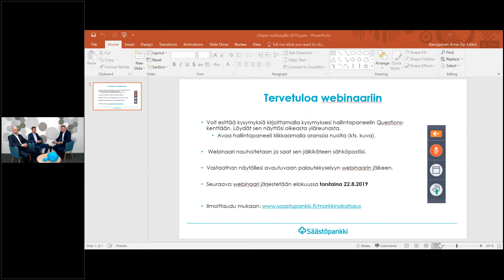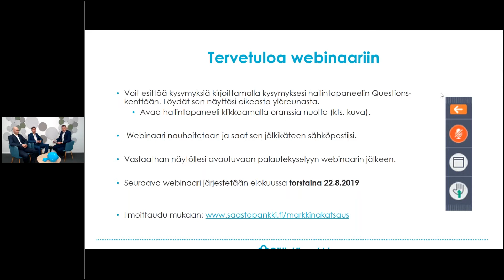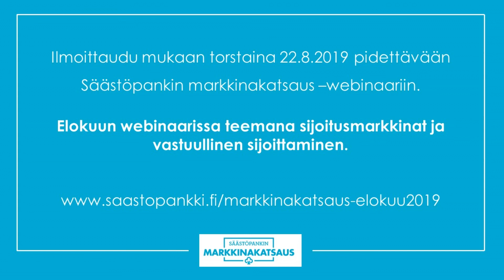Säästöpankin markkinakatsaus kesäkuu 2019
Säästöpankin markkinakatsaus -webinaarissa käydään kuukausittain läpi ajankohtaisia sijoitusmarkkinoiden kuulumisia. Kesäkuun webinaarissa keskusteltiin ajankohtaisesta aiheesta eli siitä, varjostaako kauppasota kesän sijoitusmarkkinoita. Mielenkiintoista puhetta johti Säästöpankkien Varainhoidon johtaja Petteri Vaarnanen.